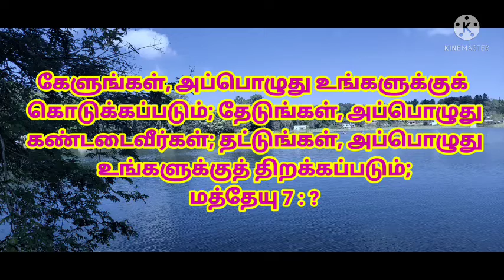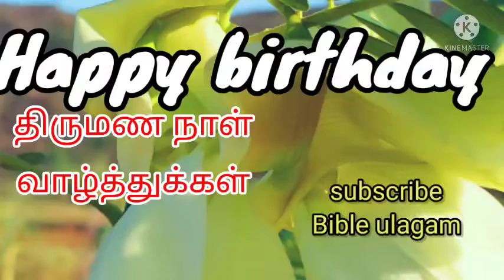today question 13 March